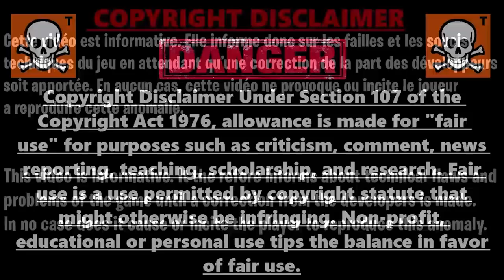GLITCH XP ILLIMITÉ SUPER FACILE SUR FORTNITE SANS RIEN FAIRE, COMMENT GAGNER DES XP SUR FORTNITE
Code de l'île pour gagner des xp en illimité sur fortnite super facilement : 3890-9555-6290

▬▬▬▬▬▬▬ • BIENVENUE 😍 • ▬▬▬▬▬▬▬

▬▬▬▬▬▬▬ • PARTENAIRES 💪 • ▬▬▬▬▬▬▬

👉StealthGamer:
"SOISCOOLMEC"
"STRIKESOISCOOL"

TikTok "SoisCoolMecYTB"
👻Snapchat "soiscoolmec"

.▬▬▬▬▬▬▬ • TOP DON 💰 • ▬▬▬▬▬▬▬

▬▬▬▬▬▬▬ • MUSIQUE OUTRO 🎵 • ▬▬▬▬▬▬▬